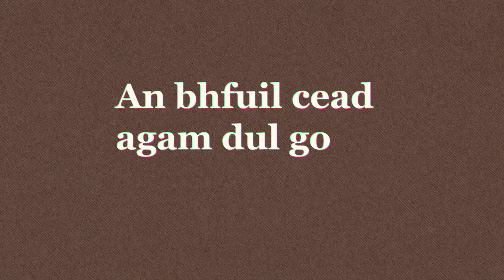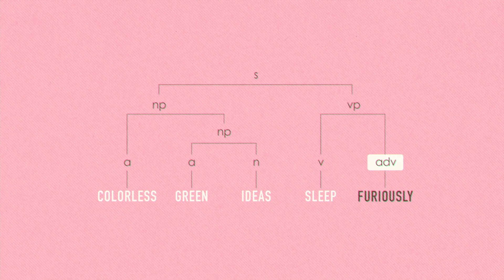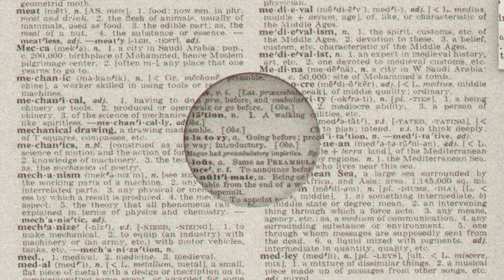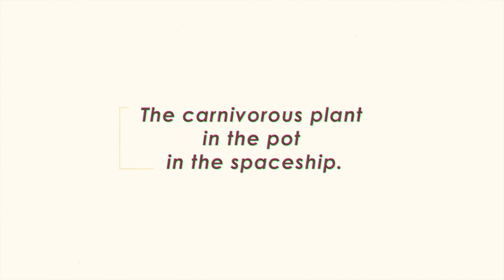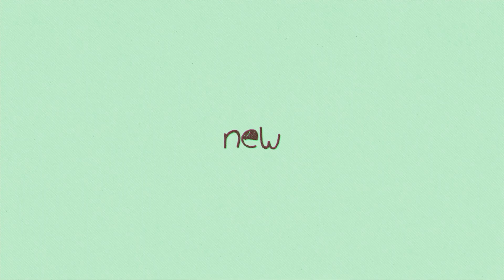全ての言語に共通するものとは？ ー キャメロン・モリン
言語は 際限なく変幻自在です。誰もが、母国語で無数の文を作りだすことができます。しかも かなり幼い年齢 —文を使った意思伝達を始める時期とほぼ同じ頃からです。なぜ、こんなことができるのでしょう？ 1950年代初期、ノーム・チョムスキーは、この万能さの秘密は文法にある という見解に基づく理論を唱えました。キャメロン・モリンがチョムスキーの普遍文法の理論を詳しく解説します。

Cameron Morinによるレッスン、Eoin Duffy 監督。